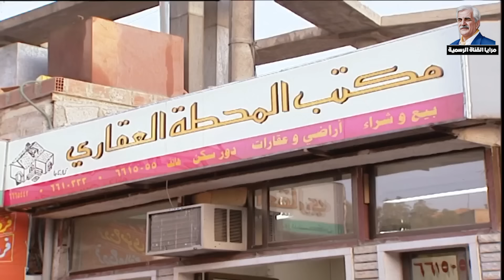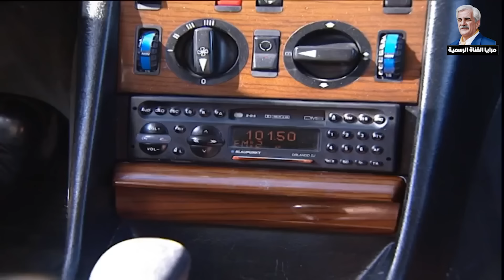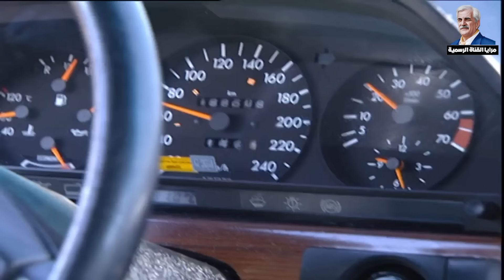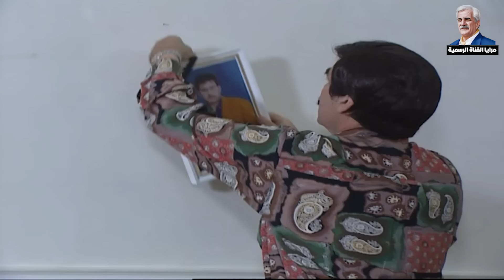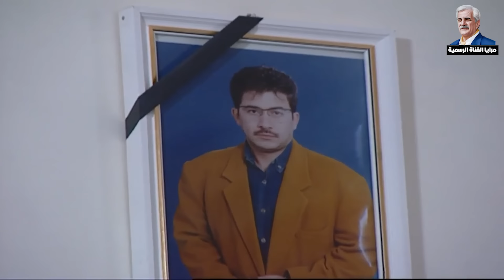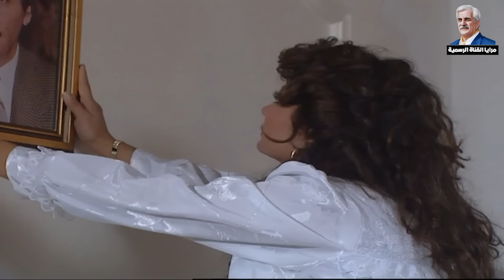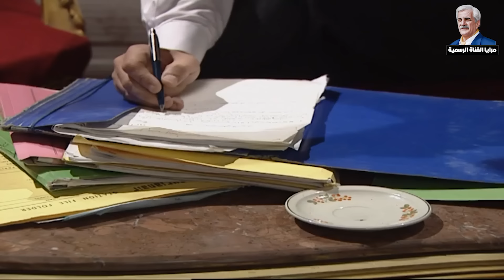مرايا ياسر العظمة | لوحات الزمن الجميل الحلقة 34